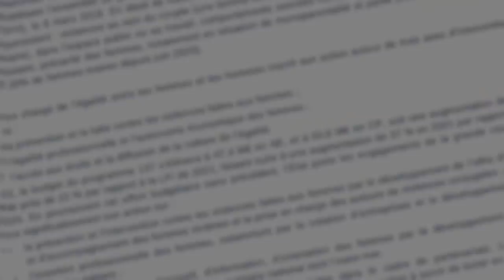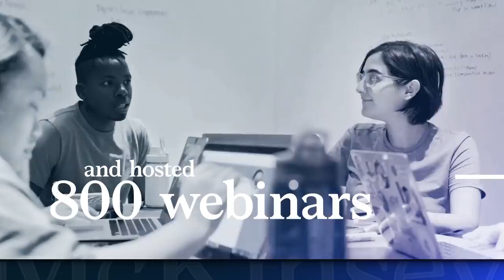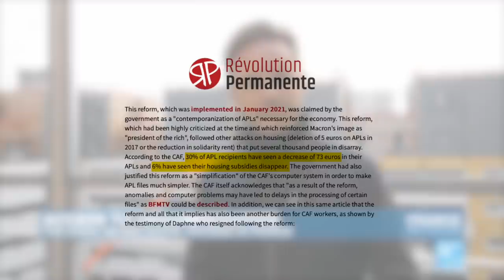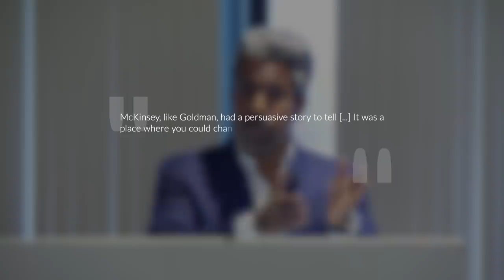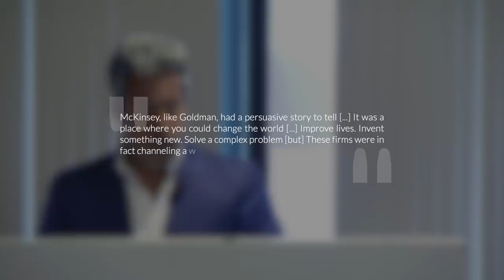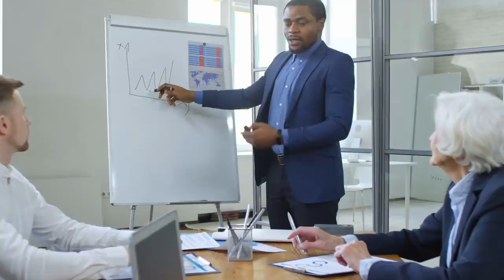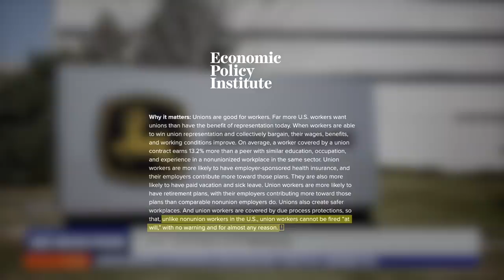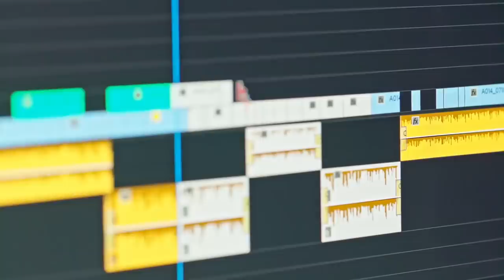How Consulting Firms Secretly Run Entire Countries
You've probably heard of McKinsey. But what you may not have heard is just how much power this type of consulting firm has within federal governments. Is the world secretly run by unaccountable private firms? Let's take a look.

How Consulting Firms Secretly Run Entire Countries – Second Thought

Citations and Further Reading:

How consulting dismantles democracy, increases corporate power, and promotes inequality

France saves 4 billion euros after McKinsey housing assistance reforms

Economic Policy Report on anti-union consulting spending and benefits of unionization